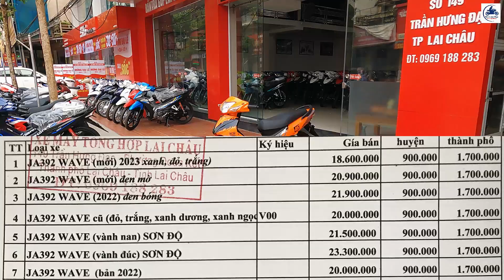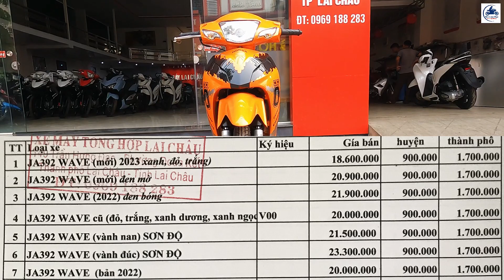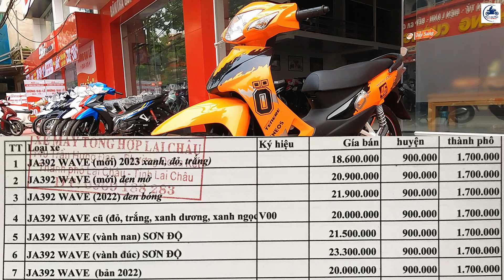"HẠ SẬP SÀN" Wave Alpha 110 2023 sơn ĐỘ cực NGẦU ▶️ 18.6 triệu 1 em Wave Alpha 110 2023 🔴 GXMV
VIDEO: "HẠ SẬP SÀN" Wave Alpha 110 2023 sơn ĐỘ cực NGẦU ▶️ 18.6 triệu 1 em Wave Alpha 110 2023 🔴 GIÁ XE MÁY VLOGS